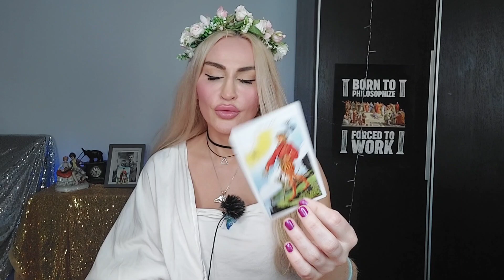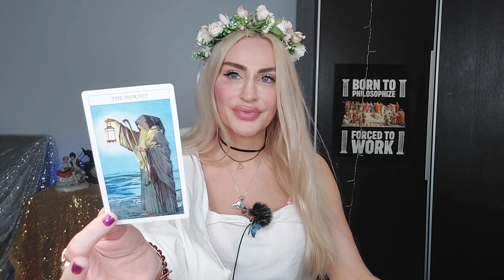PISCES LOVE TAROT💌THEY WANT TO TALK+BIG EGO VIBES😲Pisces Love Reading Today March 2022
💌Your Pisces Love Reading Today (March 2022): A serious talk is pending. They're coming in for a convo but this person has a major ego issue! Wow! What will you do, Boo Boo??

💙 Love you all💜💜💙 My name is Emanuela and I’m an intuitive Tarot reader. I didn’t choose Tarot. Tarot chose me 😊

15 mins mini reading- one burning question (20 USD)
30 mins reading (40 USD)
60 mins reading (80 USD)